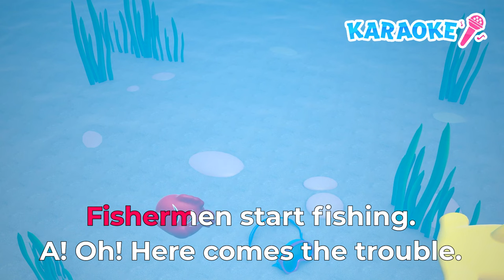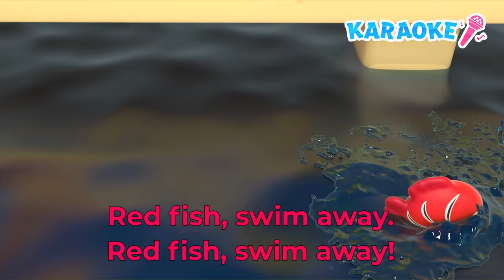Karaoke for kids. Sing with Leo - The Red Fish | Nursery rhymes for kids.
This is the Songs for Kids with Lyrics channel, and we've got a new song for kids! Do you like karaoke for kids and nursery rhymes for kids in English? Let's listen to The Red Fish kids' song and sing with Leo the Truck kids' karaoke! Read the text on the screen and sing-along with Leo the Truck and his friends! Find more kids' karaoke and songs for kids on our karaoke channel!